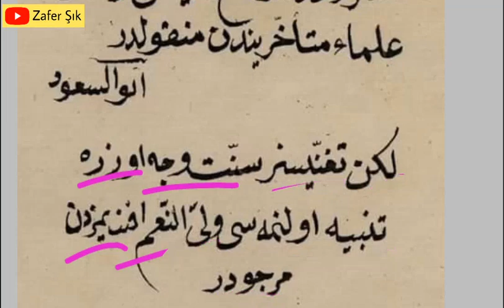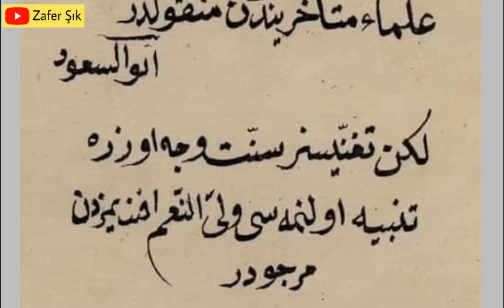Ebussuud Efendi'nin Salgın Hastalıklarda Akşam Yatsı Arası Ezan Okunmasına Dair Fetvası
Udemy'deki arşiv derslerimizin linki;

Not: Udemy, sistem olarak ücretli bir site olup cüz'i bir miktarla ömür boyu derslerimize erişebiliyorsunuz.

Osmanlı Devleti'nin en meşhur şeyhulislam alimlerinden beri olan Ebussud Efendi'nin bulaşıcı hastalıklarla mücadele çerçevesinde vermiş olduğu fetva metninin çevirisi;

Bir beldede zuhur eden taun-ı vebanın defi için ehl-i belde bacalarında beyne'l-işaeyn ezan-ı Muhammedi sallallahu aleyhi ve sellem okumaları meşru mudur?

El-cevab:

Meşrudur ve def-i müteyekkin olduğu ulema-i muteahhirinden menkuldür.
Ebu’s-Suud

Lakin teğannisiz sünnet vech üzere tenbih olunması veliyyü'n-niam efendimizden mercudur.

Ebussuud kimdir?

"Hoca Çelebi" olarak bilinen Ebussuud Efendi Osmanlı döneminde görev yapmış bir Şeyhülislam'dır. Ailesi İskilip civarındaki İmâdlı olduğu için "İmadi" olarak da anılır.
30 Aralık 1491 tarihinde Çorum'un İskilip ilçesinde doğdu. 'Hoca Çelebi' olarak da bilinir. Tam adı Mehmed Ebussuud El- İmadi'dir. Mutasavvıf Muhyiddin Mehmed'in oğlu, anne tarafından da Ali Kuşçu'nun torunudur. Önce babasından, sonra Müeyyedzade Abdurrahman Efendi ile Karamanlı Seyyid Süleyman'dan ders aldı.
1516'da İnegöl İshak Paşa Medresesi'ne müderris olarak atandı. 1520'de bu görevinden alındı. Kısa süre sonra Davud Paşa, 1522'de Mahmud Paşa, 1525'te Gebze, ertesi yıl Bursa ve 1528'de de İstanbul Fatih sahn-ı seman medreselerinin müderrisliklerine getirildi. 1533'te önce Bursa, sonra İstanbul kadısı oldu. 1537'de Rumeli kazaskerliğine yükseldi.
1545'te şeyhülislamlığa getirildi ve hayatı boyunca bu görevde kaldı. Osmanlı şeyhülislamları arasında daha çok verdiği fetvalarla tanınır. Özellikle batıniliği benimseyen mutasavvıflara karşı koydu. Şiirler de yazdı. 23 Ağustos 1574 tarihinde İstanbul'da vefat etti.

ESERLERİ:
Ebussuud Efendi'nin Türkçe, Farsça ve Arapça 20'den fazla eseri vardır.
* Bunların en ünlüsü İrşadü'l-Akli's-Selim ila Mezaya'l-Kurani'l-Azîm (1858-59, 2 cilt) adlı Arapça Kuran tefsiridir. Boğaziçi Yayınları tarafından yayınlanmıştır.
* Şeyhülislam Ebusuud Efendi Fetvaları
(Enderun Yayınları, İstanbul 1972, Yayına Hazırlayan Ertuğrul Düzdağ)